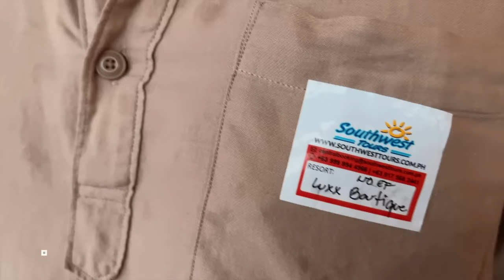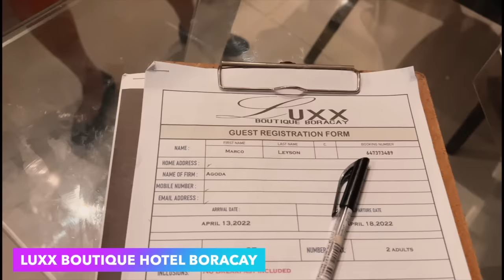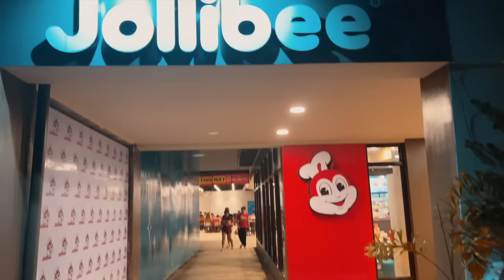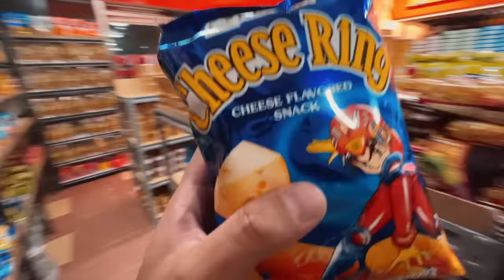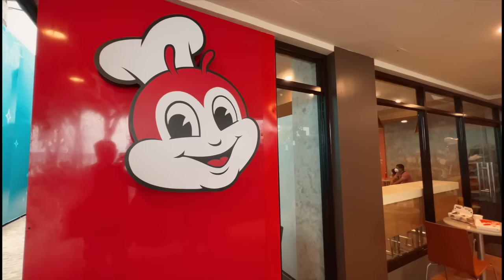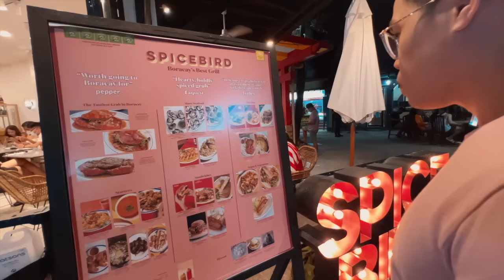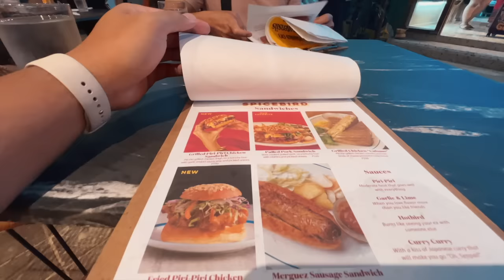Boracay welcomed us w/ a Flood (BAHACAY!) but we enjoyed our First 24hrs in the Island | Team MacBee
The rain just love us so much it kept following us wherever we go and that did not excuse Boracay. But just like the other places we've been to already, it will not stop us from enjoying our holiday. As we kick-off the week-long island birthday celebration of Will (hubbee), we started enjoying our return to Boracay. Enjoy the vlog!!!

And put any COMMENT for any of your reaction.